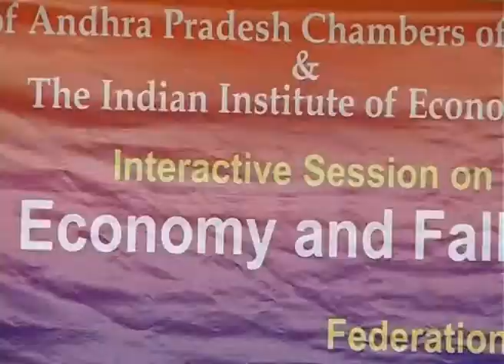Kutumba Rao at FAPCCI and the Indian Institute of Economics